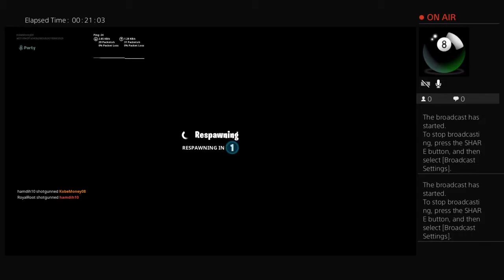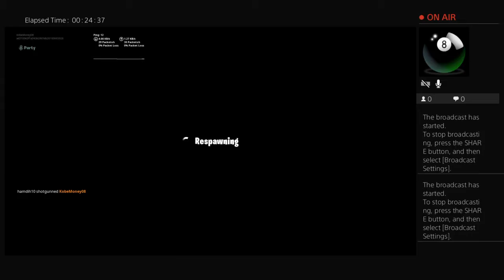Beeting my friend